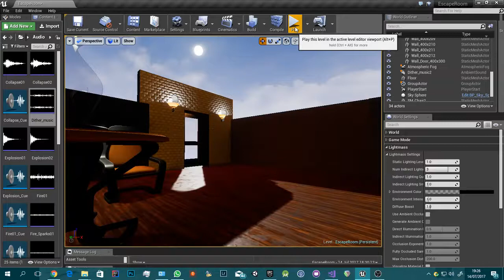Escape Room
A quick learning experience for Unreal 4 with some music I whipped together to give the scene a bit more kick!